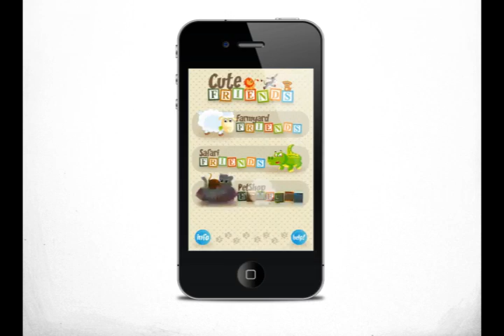Cute Friends - App for iPhone and iPad (App Trailer)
Cute Friends has 36 animals in 3 different categories: Farmyard, Safari and PetShop in a friendly and easy to use interface.

Animals Included are:

- Farmyard Animals (pig, cow, llama, hen, goat, donkey, guinea pig, sheep, turkey, horse, rabbit and duck).

- Safari Animals (wolf, monkey, kangaroo, snake, tiger, hippo, lion, elephant, bear, giraffe, alligator and whale).

- Pet Shop Animals (birdie, bunny, parrot, doggy, golden hamster, kitten, mouse, lizard, golden fish, turtle, dwarf hamster, chick)

Available for iPhone, iPod Touch and iPad